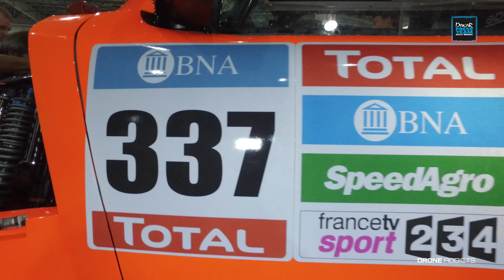Team SPEED - Dakar 2016 - Interview Sheldon Creed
Robby Gordon and Team SPEED are returning to compete in the 2016 Dakar Rally in full force with Two super car HST Gordini’s contending for the overall win. Gordon will drive his familiar bright orange #312 SPEED Energy/Toyo Tires/ TRAXXAS entry; while 2015 Stadium SUPER Trucks Champion, and X Games Gold Medalist Sheldon Creed, joins the team and will be the youngest competitor into a Dakar Rally piloting a similar looking #337 SPEED Energy/ Toyo Tires Gordini.

Dakar Press Team